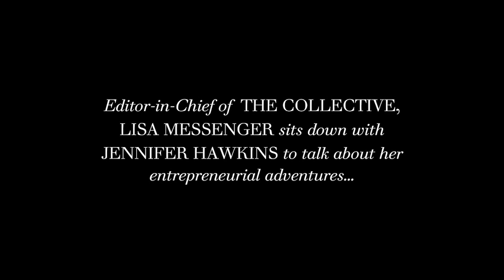Three Minutes with Jen Hawkins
Lisa Messenger chats to the former Miss Universe about what it takes to be an entrepreneur.